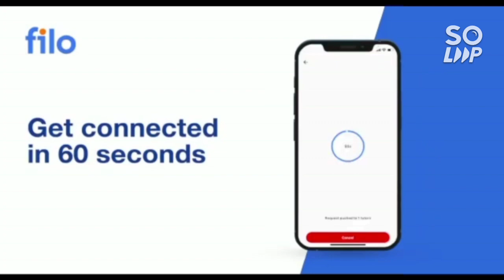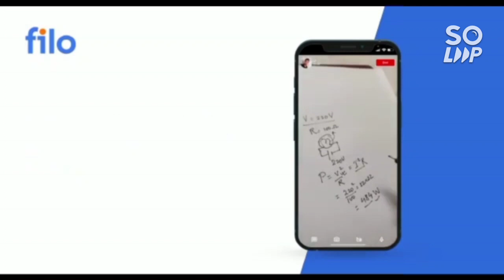Bitsat 2022 session 2 exam day 1 both shift review 🔥 | Marks vs Branch 🤔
(BITSAT 2022 URGENT UPDATE)

(BITSAT 2022 7JULY COMPLETE ANALYSIS)